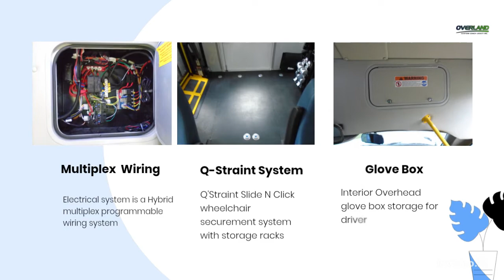Glaval Universal Accessible Bus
Glaval Universals recently delivered to a very happy customer. These buses are acceible with Braun Century 1000 lbs lift, rear escape door, electric entrance, hybrid multiplex wiring, Freedman GO-ES 3PT seats, Q'Straint Slide N Click, Full fiberglass exterior with Aluminized steel cage structure, large passenger viewing windows and so much more. Call Overland for your Transportation product needs today we would be happy to assist.